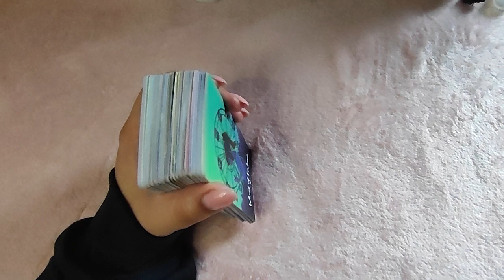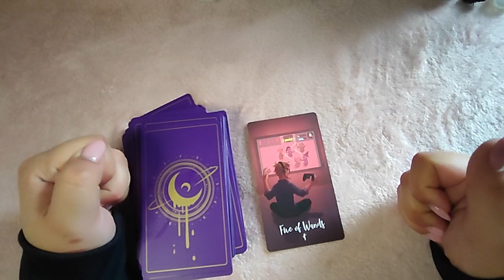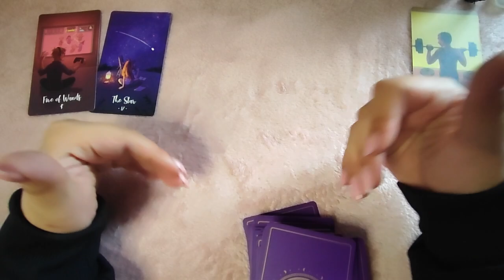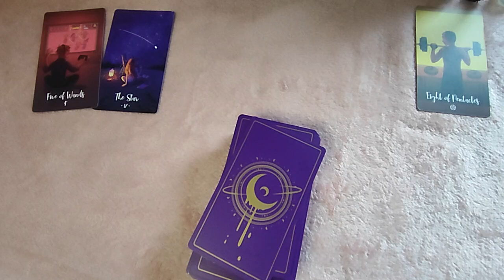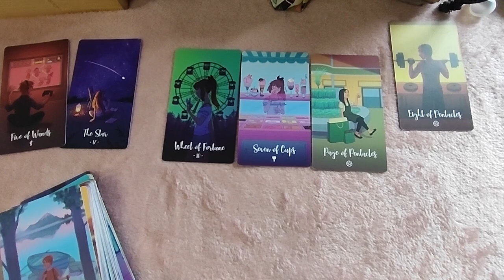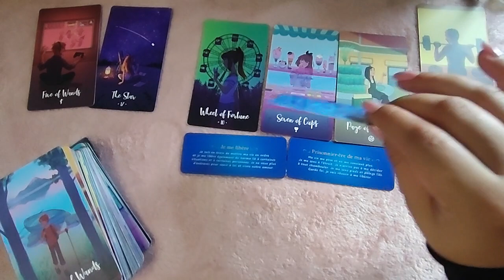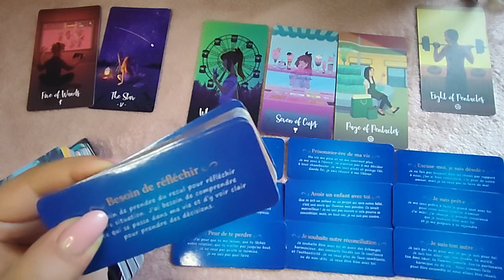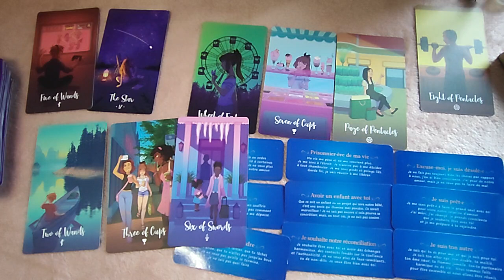Ce urmează între voi?